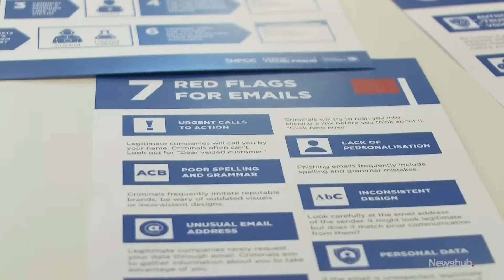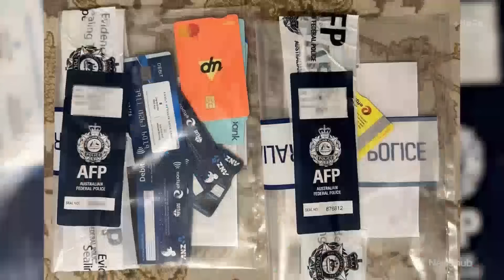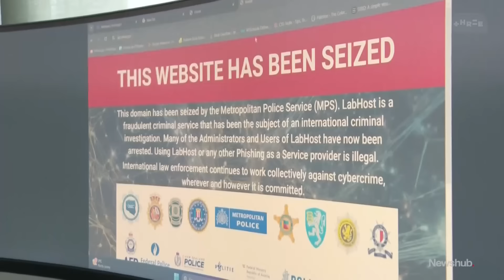LabHost: Police search Auckland properties in connection to international scam operation | Newshub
Police have searched the Auckland properties of three suspected users of an international cyber-crime operation.

Thirty-seven people across Europe and Australia have been arrested in connection to LabHost, an online platform that provided criminals with the tools to carry out phishing scams. Zane Small has the latest.